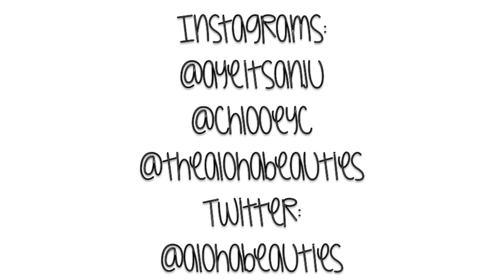Outfits of the Week: Spring Break ♡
THUMBS UP! ♡

aloha_beauties